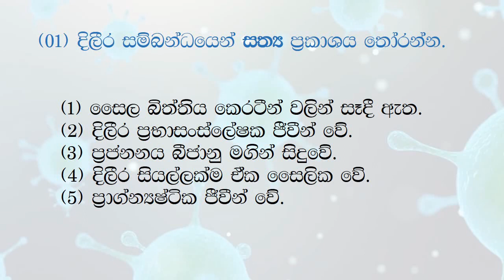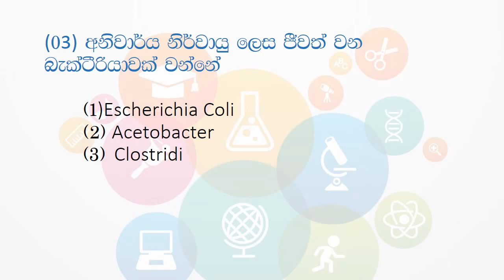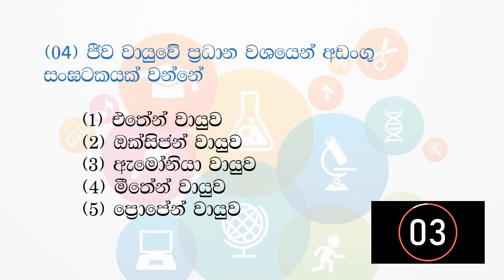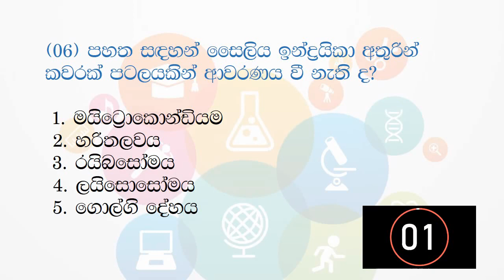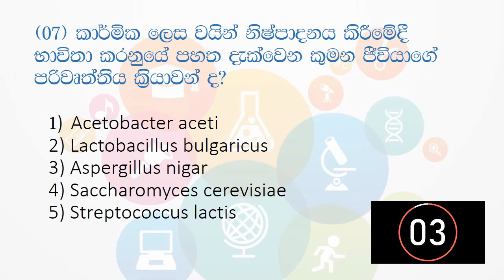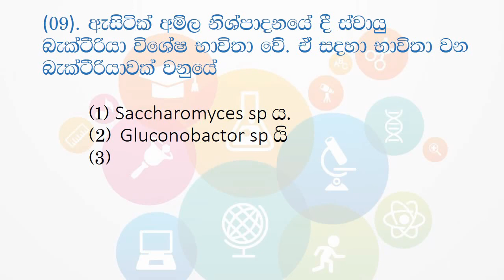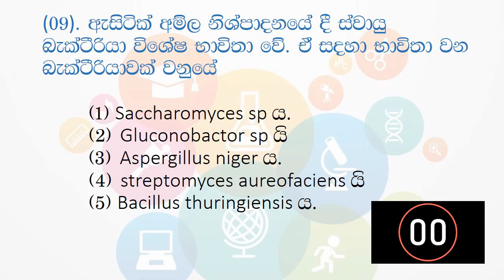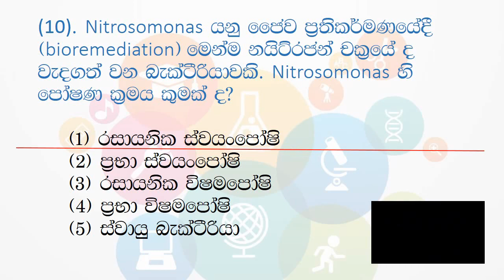A/L SFT MCQ | Microbiology (ක්ෂුද්‍ර ජීව විද්‍යාව) Science for technology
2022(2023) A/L